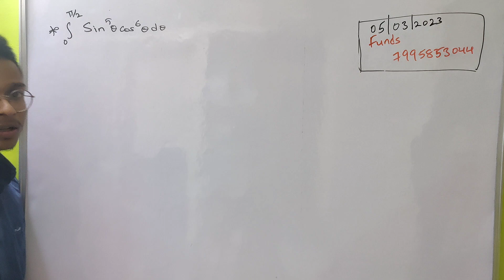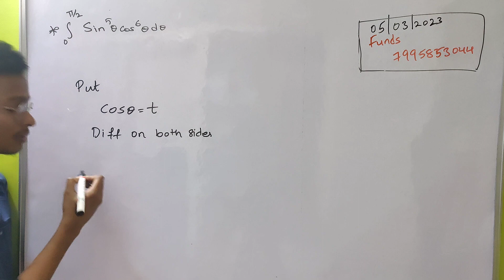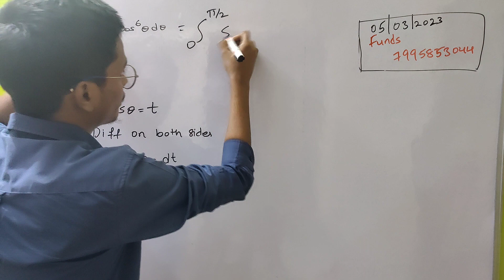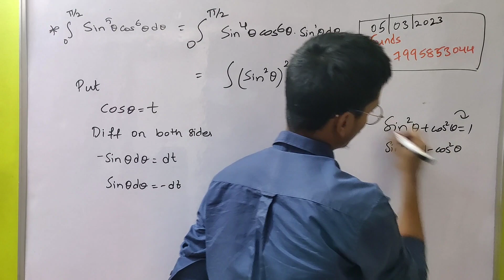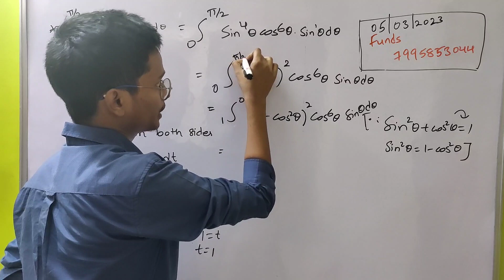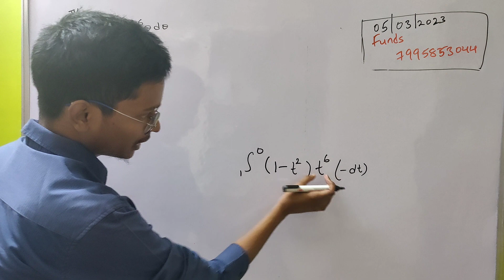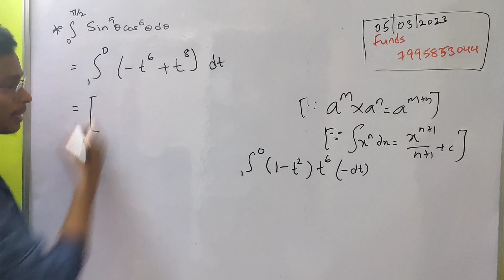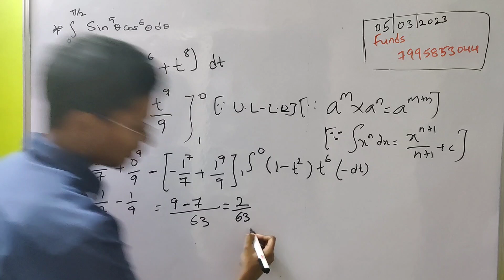find integral 0 to π/2 Sin⁵xCos⁶x dx in telugu